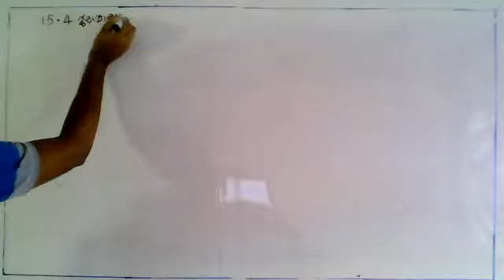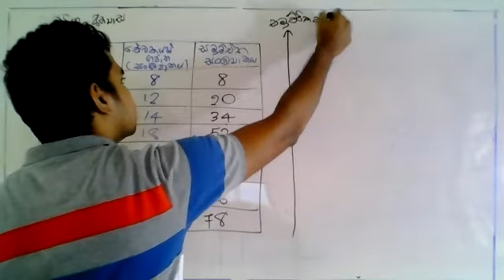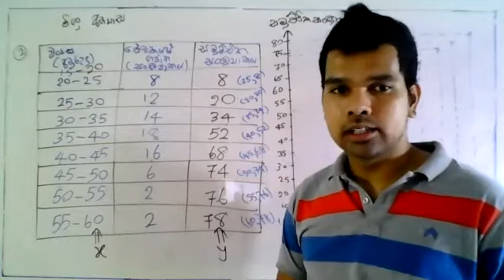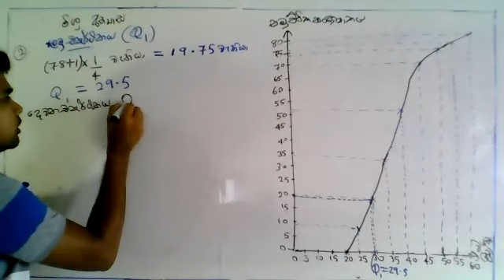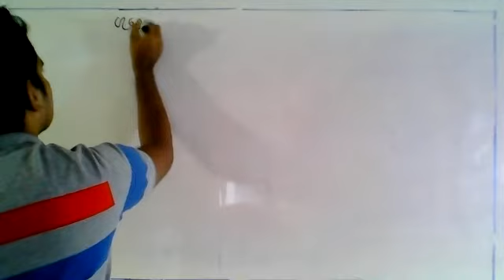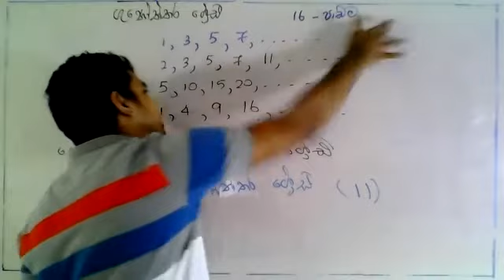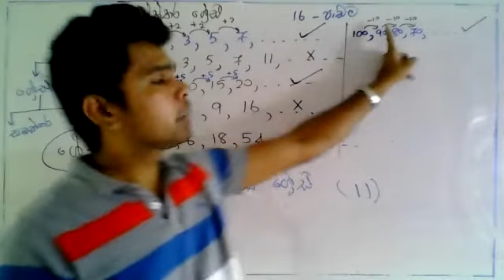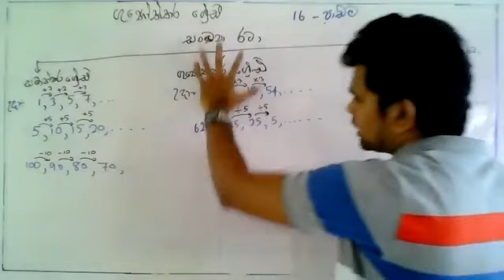11-ශ්‍රේණිය ගණිතය 15-පාඩම දත්ත නිරූපණය Episode - 34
11-ශ්‍රේණිය ගණිතය 15-පාඩම දත්ත නිරූපණය Episode - 34